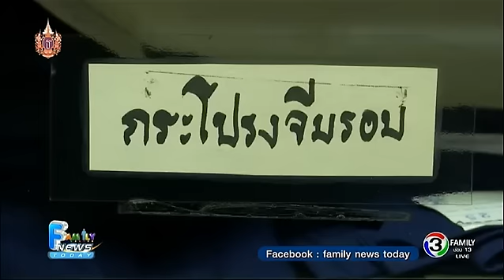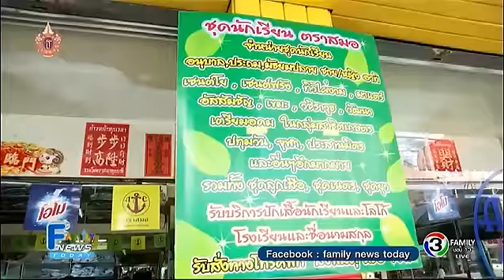Family News Today | สำรวจตลาดชุดนักเรียน, เชียงราย ธุรกิจร้านปักชื่อ นร.คึกคัก | 29-04-58